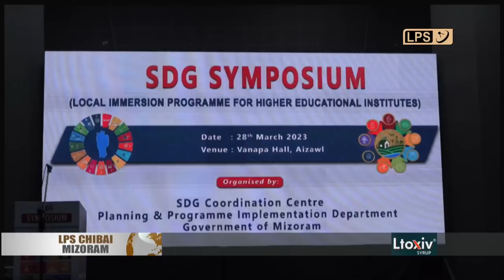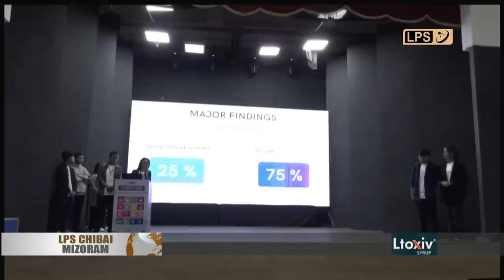29 MARCH 2023 LPS CHIBAI MIZORAM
Lunglei Municipal Council (LMC) inthlanna hmasa ber atan tukin dar 7 aṭang khan vote thlak ṭan a ni.

Law & Judicial Minister Pu T.J. Lalnuntluanga, Champhai South bialtu MLA chuan nimin chawhnu khan Urban PHC Champhai Vengthar ami chu tlawhin hmalakna te a enfiah a. Oxygen- Concentrator ahlan nghal bawk.